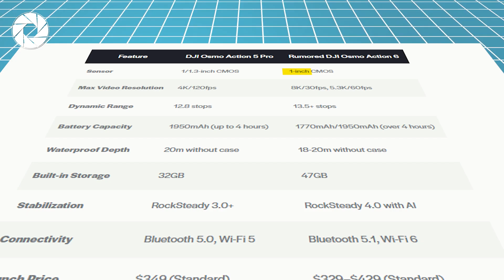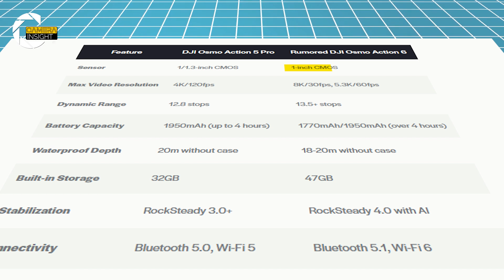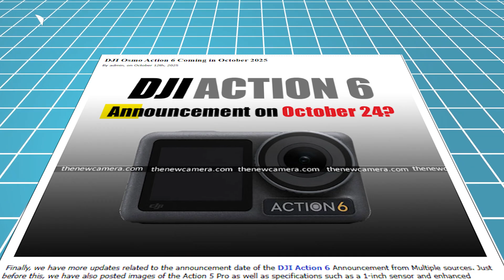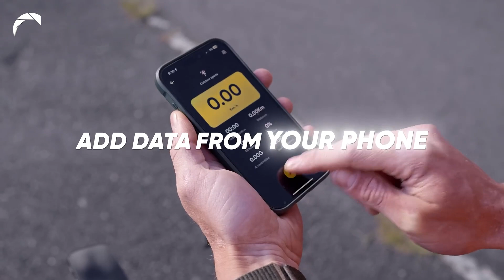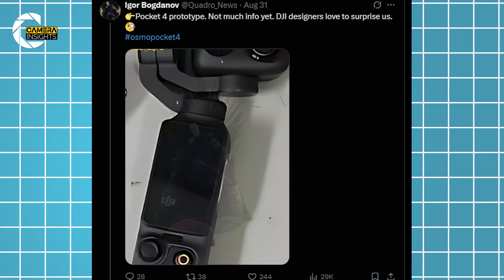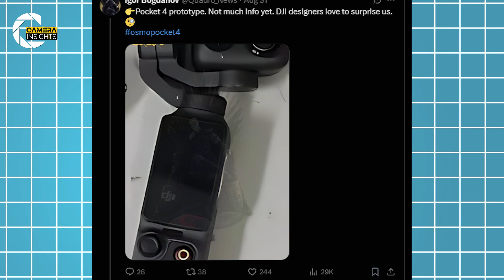DJI Osmo Action 6 Rumors – What DJI Might Announce Next Month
Get ready — the DJI Osmo Action 6 might be dropping sooner than anyone expected. In this video, I break down fresh leaks pointing to an October 24 release, including wild rumored specs like a 1-inch CMOS sensor, 8K video, RockSteady 4.0, and AI-powered horizon leveling. We’ll also dig into why an upcoming FCC vote on October 28 could reshape DJI’s entire U.S. strategy and what that means for creators, streamers, and everyday users.

If you’re thinking about upgrading your action cam or just want to know how the Osmo Action 6 could compare to GoPro and Insta360, this is the breakdown you need — clear, fast, and packed with real insights that’ll help you decide when to buy.